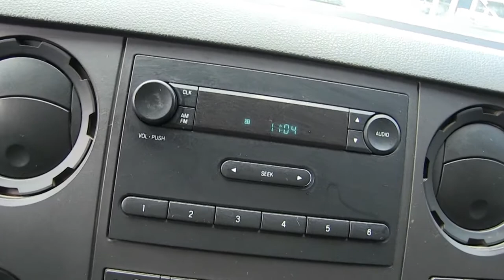Ford / F 450 / 2012 - CEC48275